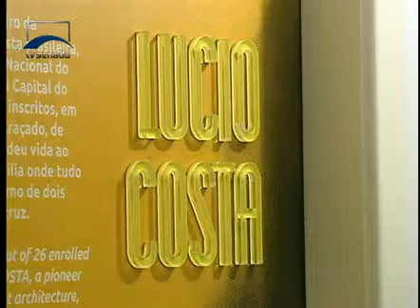Jornalismo - CDR analisa projeto de segurança jurídica para albergues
Conhecidos mundialmente como hostels, os albergues movimentam por ano mais de R$ 35 milhões e durante a Copa do Mundo estão entre as opções de hospedagem de 60 mil turistas. A CDR analisa uma proposta que deve garantir mais segurança jurídica a esses estabelecimentos.